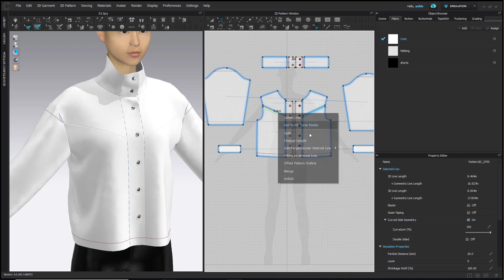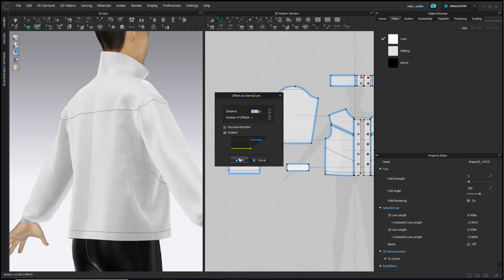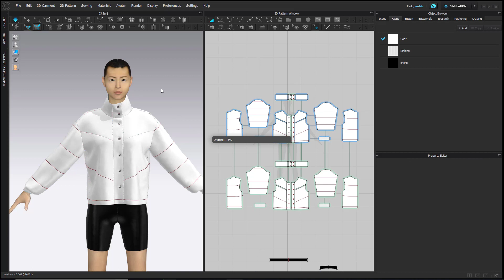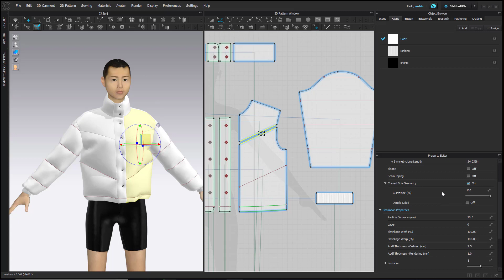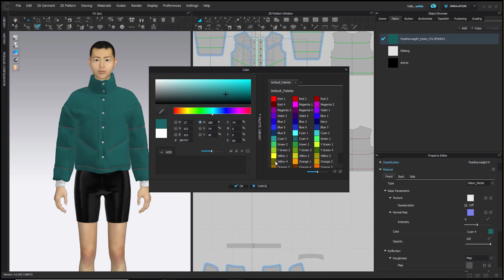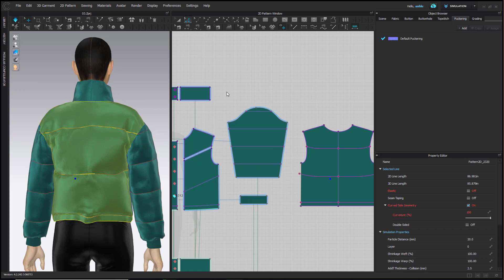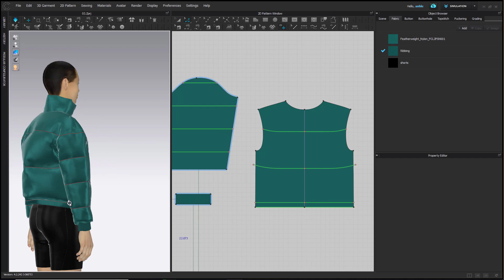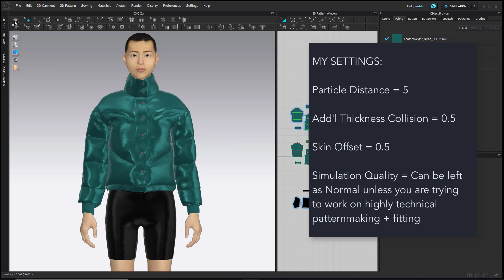Cómo crear una chaqueta acolchada en CLO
Aprenda a crear una chaqueta acolchada en CLO usando la función Presión. Consulte también la publicación de nuestros foros sobre este tema